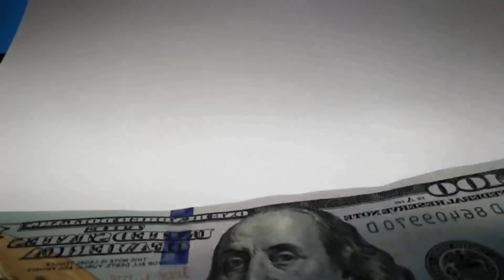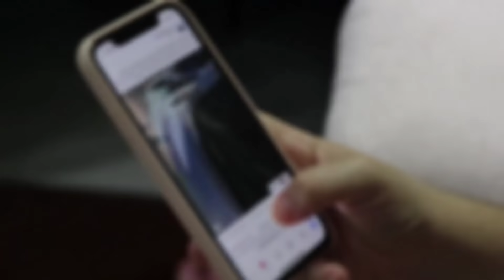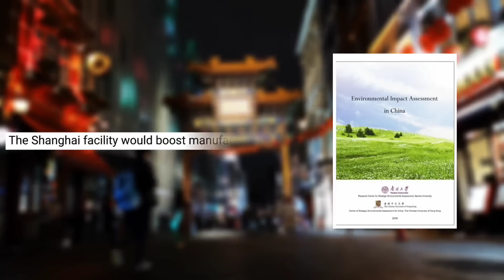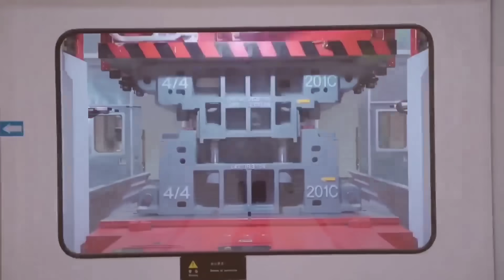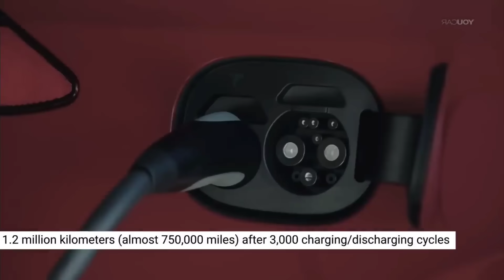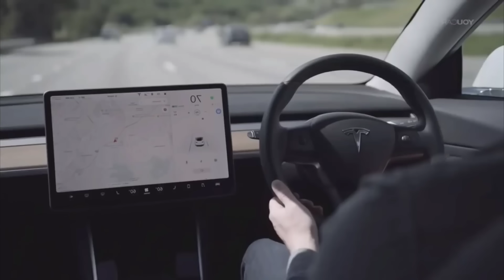GAME OVER! Elon Musk Unfold The New $18,000 Tesla Model 2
Tesla wanted to build a low-volume expensive car (Tesla Roadster), then use that money to build a mid-volume car at a lower price (Tesla Model S), and then use that money to build a high-volume affordable car (Tesla Model 3). So far Tesla has completed the Tesla Model 2 prototype in China.

The Tesla Model 2 is anticipated to be heavily influenced by the Tesla Lingang Gigafactory, which is Tesla's first R&D facility outside of the United States, from basic design through final testing.

The Tesla Model S features one of the most futuristic automotive interiors. Without pedals and steering, the Tesla Model 2's cabin may look even more futuristic than the Tesla Model S. Autonomous driving concept cars with retractable pedals and steering are being developed by traditional automakers. Tesla may sell the Model 2 with a new iron-based battery that has a long cycle life.

According to recent media speculations, Tesla may use BYD's Blade batteries in the Tesla Model 2. Currently, Tesla is raising the bar for itself in the current model range until the more economical Tesla Model 2 is ready.

Timestamps:

0:00 Intro

0:42 The journey for Tesla Model 2

2:01 Tesla Model 2 prototype built

2:36 Role of the Chinese R&D center on the Tesla Model 2.

3:56 Tesla Model 2 interior design.

4:26 Tesla Model 2 Manufacturing.

4:52 Tesla Model 2 Capacity utilization.

5:13 Tesla Model 2 Localization.

5:42 Tesla Russia plant report.

6:10 Tesla Model 2 battery.

6:59 Tesla Model 2 to use the BYD Blade Battery.

7:44 Tesla Model 2 Range.

This is a tech channel that shows you the tech news and the trending of the future tech business and industry, we also talk about the enterprises inside, technology facts, entrepreneurs' brand stories, and their new toys including advanced products and their innovation stuff. We believe the new technology will take us to the next level and we'll be more convenient in the future.

Follow All Tech T.V for more updates